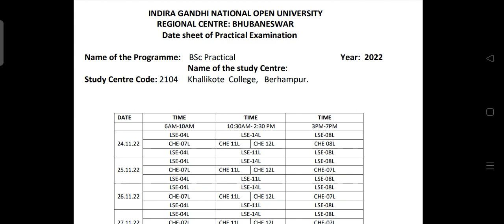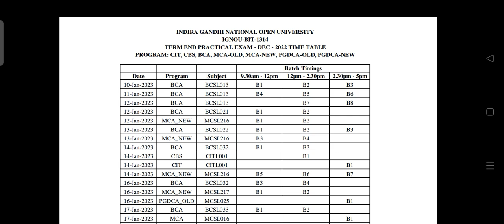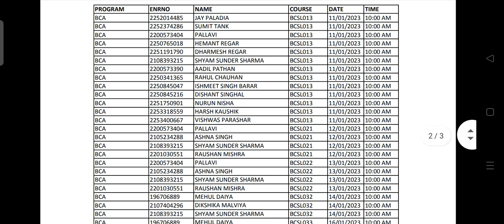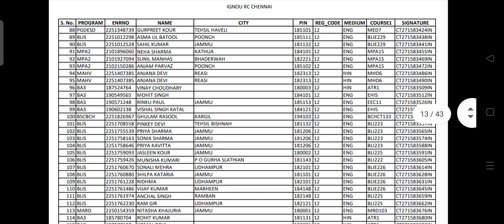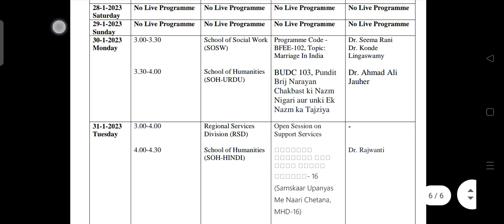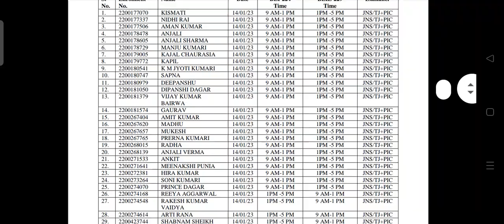ignou 6 IMPORTANT NOTIFICATION LATEST NOTIFICATION important देखो जल्दी वरना छूटेगा।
WELCOME BACK TO IGNOU ONLINE HUB

IGNOU RE-REGISTRATION DATE HAS  EXTENDED

IMPORTANT LINK

                   😊THANKS 😊